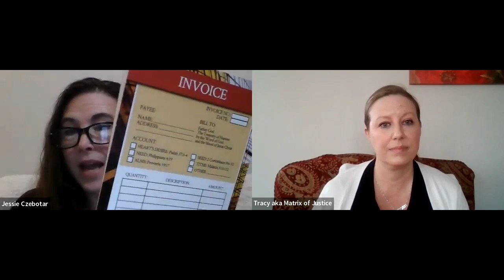Rise Up! Gold Refined by Fire Series: Ordering Judgements & Repentance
Welcome to Rise Up!

In continuation of the Gold Refined by Fire series, we have realized that as we deal with strongholds in our lives there can be extended complications that are connected to that stronghold.  Often we don't see these or recognize things connected to that sin.

The Lord has helped us to help identify the issues as we continue to seek Him, so that we don't return to rebuild the altars we have torn down. We desire to be His royal priesthood, His Sons and Daughters, obedient and walking before Him in righteousness.

Today's episode is an offshoot of Jessie's new teaching series "Rise of the Righteous" which will be available on KingdomLivingwithJessie.com in coming weeks.  How do we put out authority into action and learn how to petition in the heavenly Courts and rule and reign with Him.

Get your notebooks and Bibles, and get ready to be refined by the Lord.

Get your "I've Got Bigger Fish to Fry Than the Anti Christ" hoodies

To keep up with Jessie and submit your questions for Rise Up!

Jessie's interviews and conversations can be found on the following channels: @David Zublick Channel and @Dark Outpost Daily @The reveal report with George Iceman @Aquarius Rising Africa Ⅱ and @SOULutions with Aquarius Rising Africa with Chantelle Meyburgh and Morne Venter @Right on Radio CH 2 with Jeff Shepherd @Carmen Smith Studer Business Game Changers with Sarah Westall